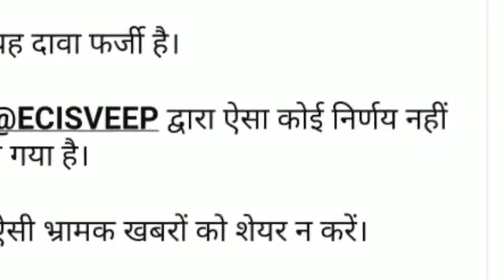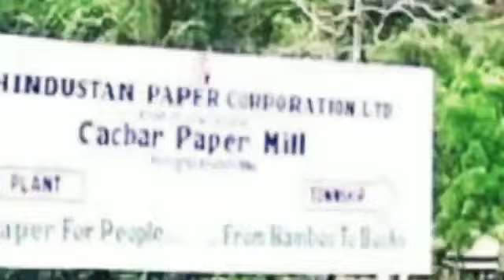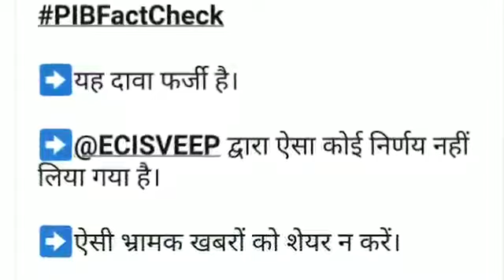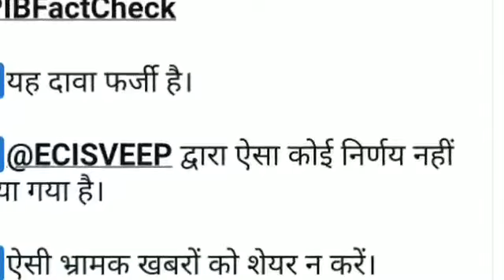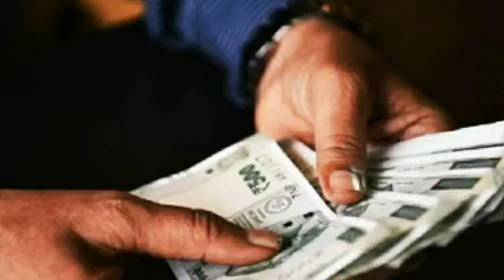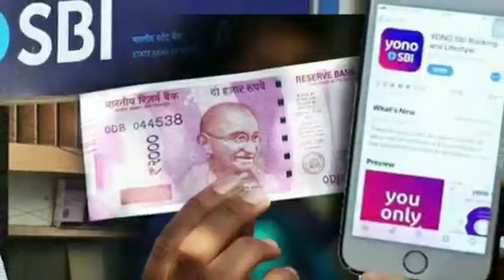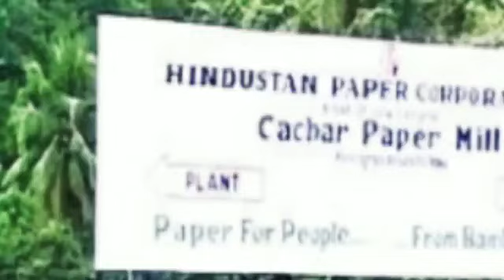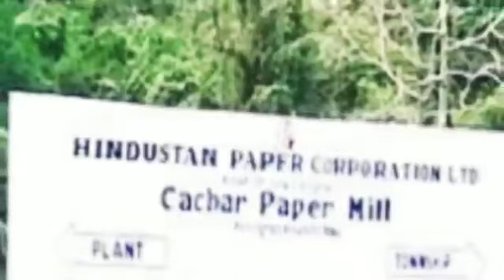কুছুধরা School এ | নতুন ঘোষণা | State Bank থাকলে | Good News | বরাকে চাকরি | ভোট না দিল | Barak News